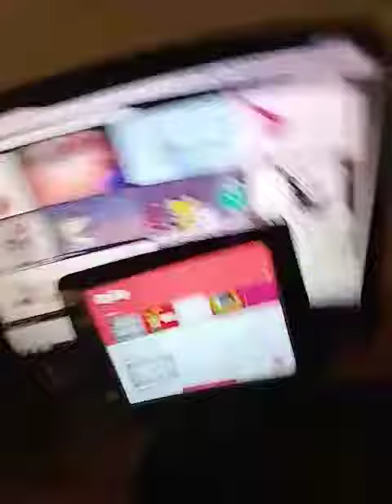One of us meme